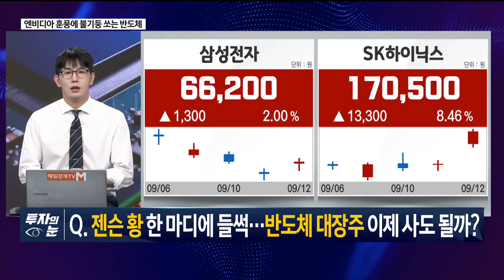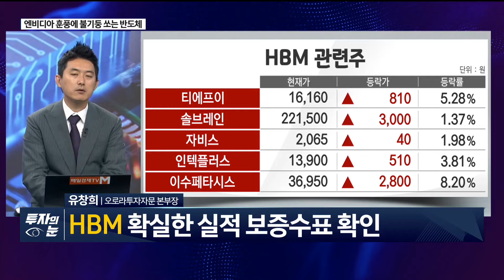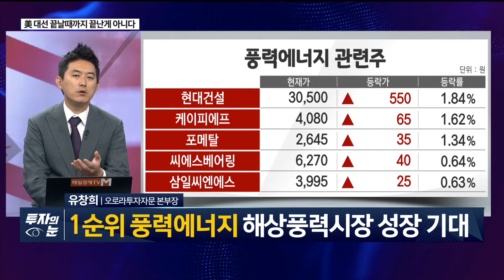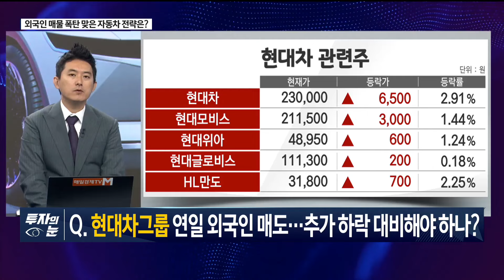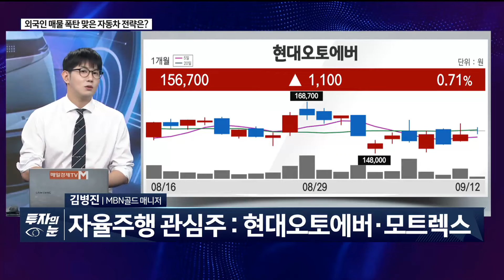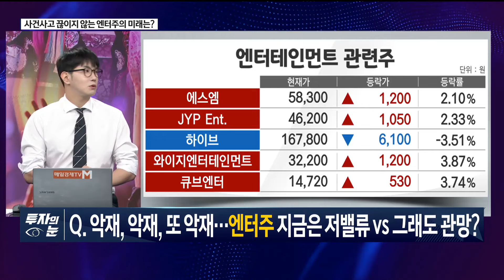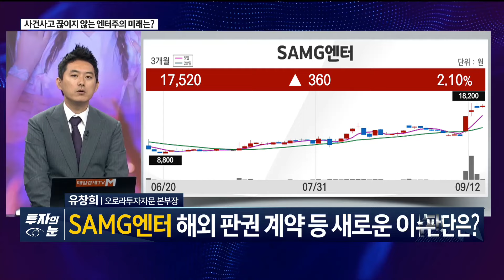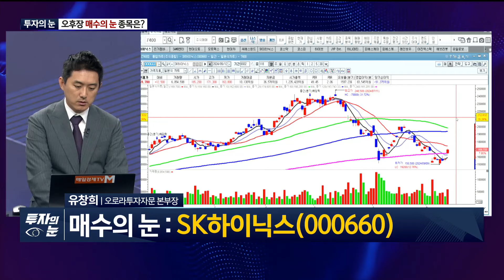[투자의 눈] 엔비디아 SK하이닉스 / SK이터닉스 / 현대차 기아 현대오토에버 / 하이브 SAMG엔터 / 유창희 본부장, 김병진 매니저 / 매일경제TV